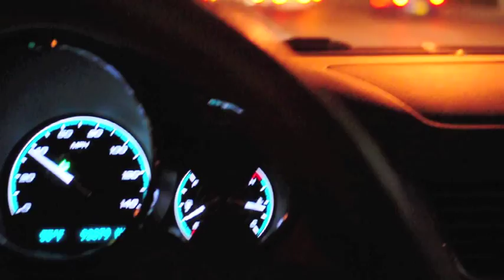BABY JAY "BLOWIN UP" INDEPENDENT VIDEO SPOT WAR THE MOVIE COMING SOON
PROJECT BABIES RECORDS DIRECT AND FILMED BY JAW DROPPA FILMS PROJECT BABIES PRODUCTIONS